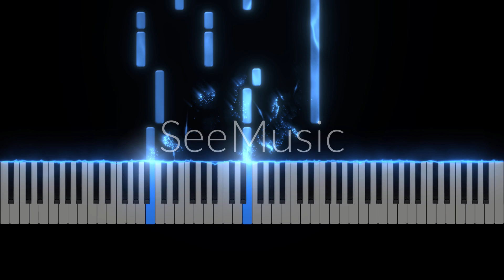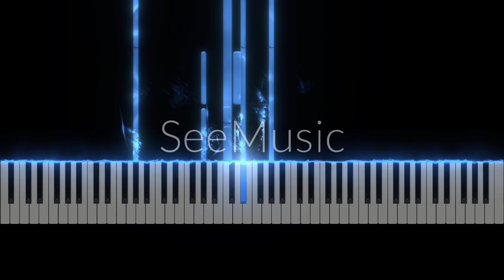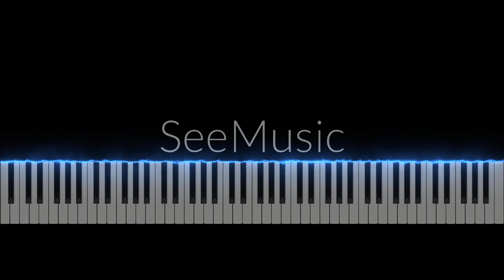Nothing Gold Can Stay (with lyrics)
Nature's first green is gold,
Her hardest hue to hold.
Her early leaf's a flower;
But only so an hour.
Then leaf subsides to leaf.
So Eden sank to grief,
So dawn goes down to day.
Nothing gold can stay.
(Robert Frost)